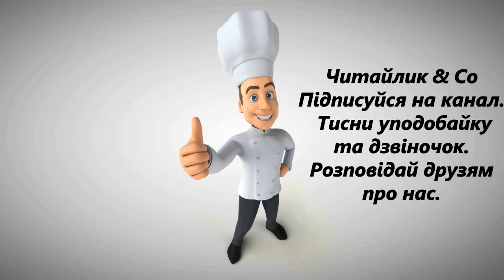Золоті бджоли Михайло Слабошпицький Ч2 НУШ